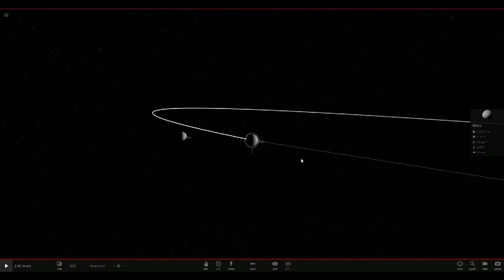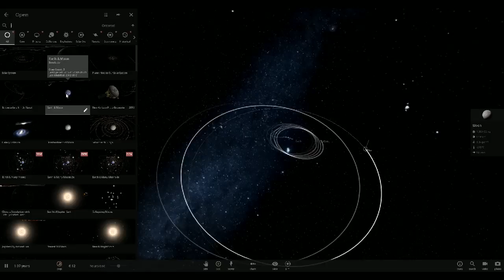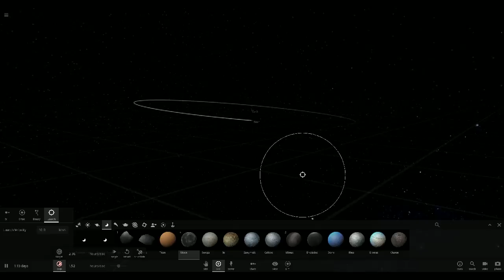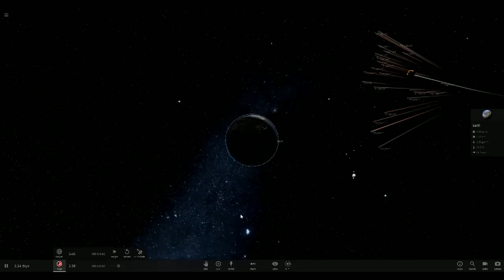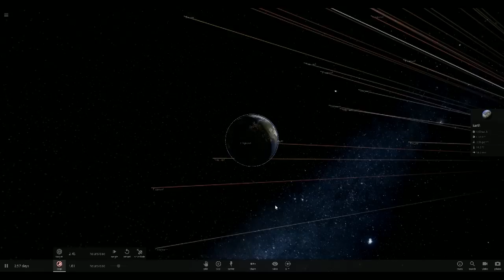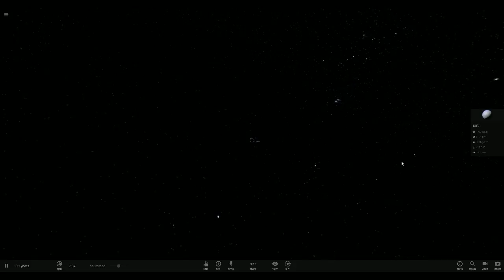Universe Sandbox 2 Gameplay: Dual Moons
Taking a moon and adding it to our moon to see what happens.

Create & destroy on an unimaginable scale... with a space simulator that merges real-time gravity, climate, collision, and material interactions to reveal the beauty of our universe and the fragility of our planet. Now includes Vive VR support.